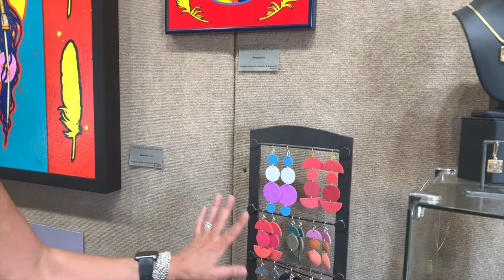Celebrating color and vibrancy through wearable art: Interview with Diane Ferguson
Jewelry artist Diane Ferguson creates one-of-a-kind statement pieces that evoke a sense of vibrancy, fun and strength. See her story here.